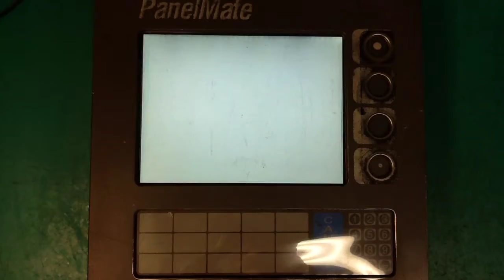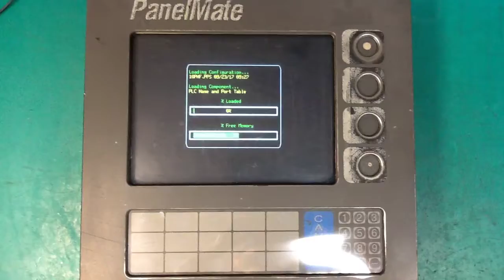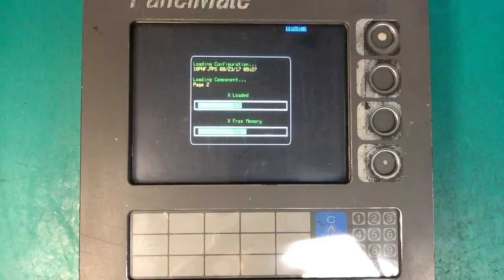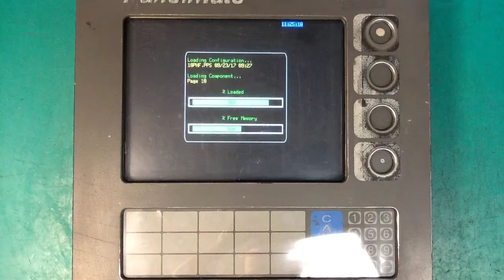400702-2 - Cutler Hammer PanelMate - 92-01810-01